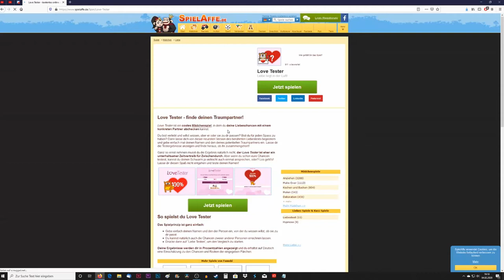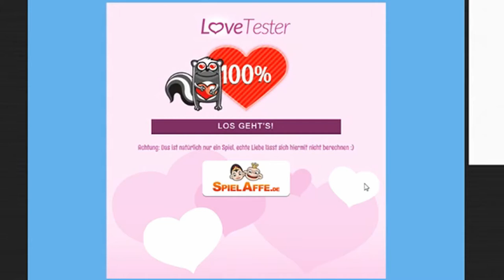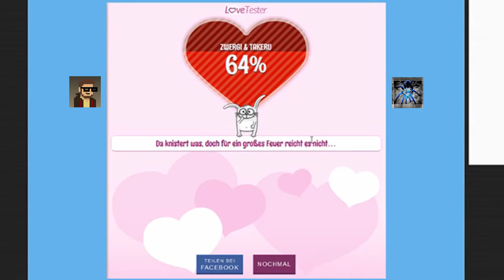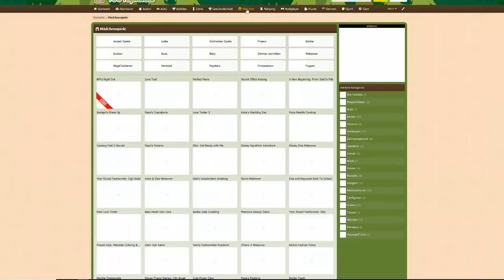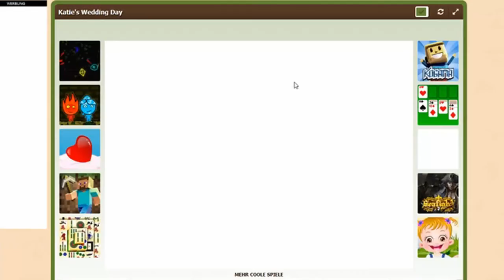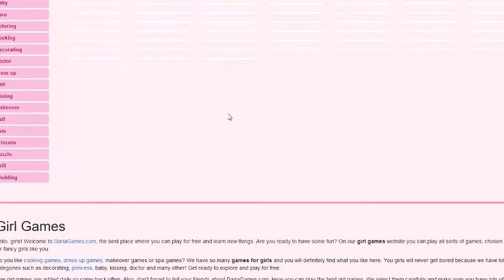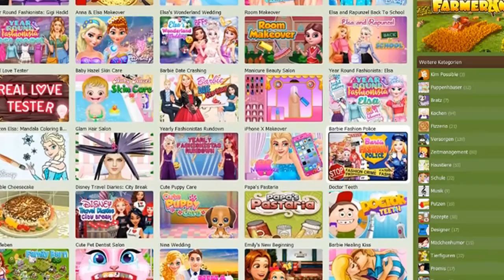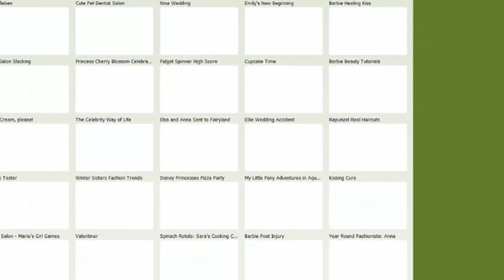Valentinstags Spezial 2020 💕 Lovegames Online im Test - Liebe für alle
Ein romantisch, liebevolles Special zu den heutigen "festlich"keiten